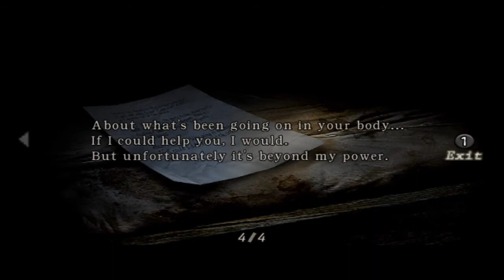Let's Play Resident Evil 4! - Part 12 - 50TH VIDEO ON OUR CHANNEL!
50th Video! Script me an intro! That'd be the best - Kyle AKA Delt4ninj4
Sorry for the mumbling. I need a place by myself to record good.